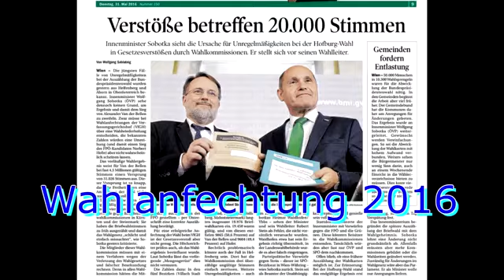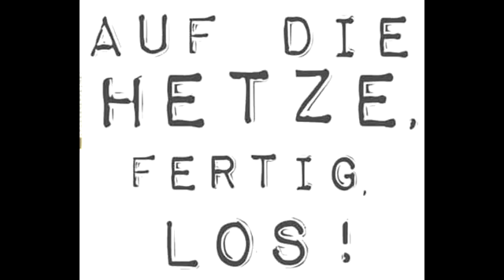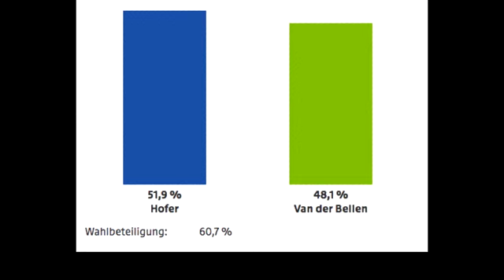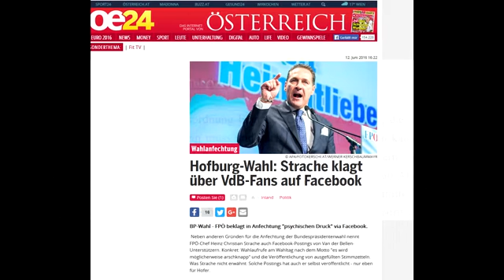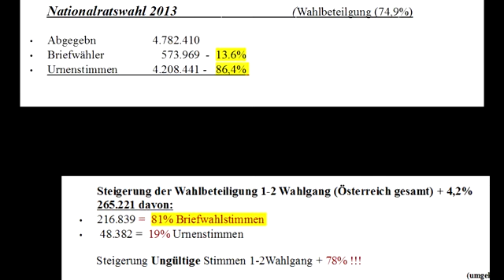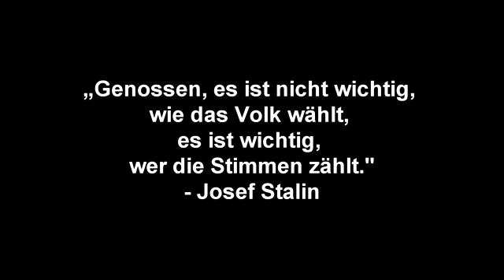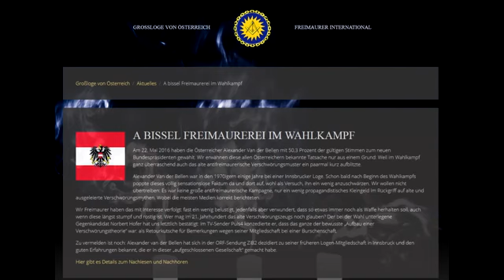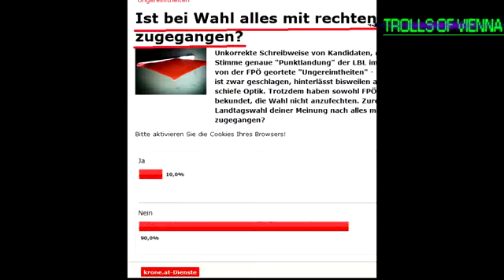Aber Angela Merkel denkt nicht Wahlbetrug in Österreich Gastbeitrag von Trolls of Vienna